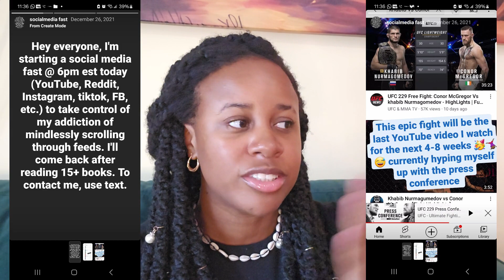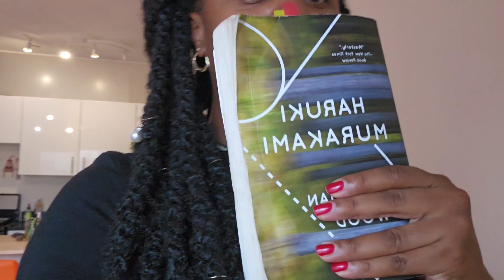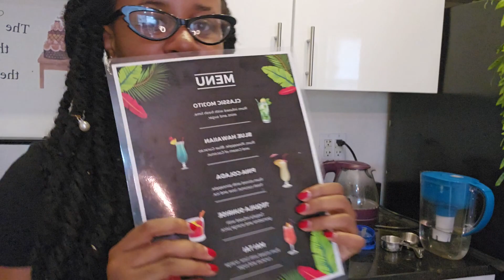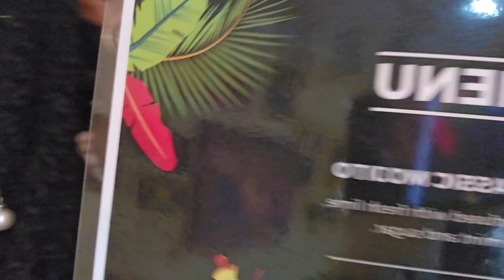2 Years of NO Social Media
Since December 26th 2021 at 6pm I've cut out watching Youtube videos, using Facebook, Instagram (outside of messaging), TikTok, Twitter and other similar platforms. I did use Reddit(for entertainment through google search and recommended posts) and Lipstick Alley(for trends starting 2023) with limitations, and Teamblind without limitations.

0:00 Intro
Rambling/Hobbies
11:44 Positives of Break (I.E. No gender wars, Vipassana retreat)
25:18 Negatives of Break ( I.E. Loneliness, Disconnection
Final thoughts/Outro 29:30